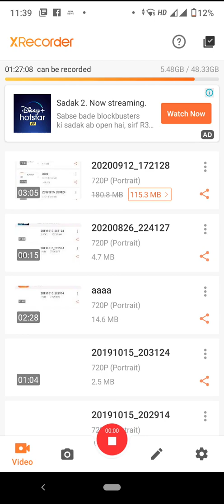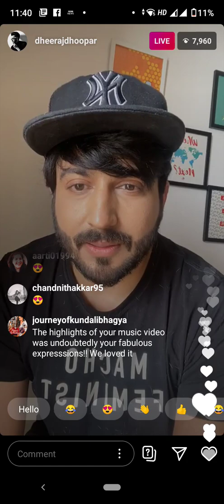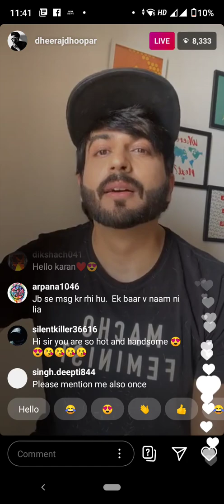Humko Tum Mil Gaye | Hina Khan, Dheeraj Dhoopar Live chat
Credit: Dheeraj Dhoopar.  Live Chat with fans fo  Humko Tum Mil Gaye